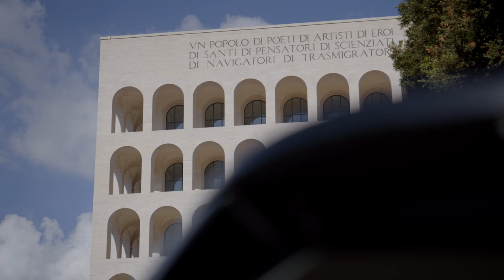A Story of Progress | Alberto Marenghi | Audi Italia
Rispondere ai bisogni dei clienti con prodotti sempre più sostenibili: è questa la strada da percorrere per il business del domani secondo Alberto Marenghi, Vice Presidente per l’organizzazione, lo sviluppo e il marketing di Confindustria.

Amministratore Delegato di Cartiera Mantovana Srl e di Cartiera Galliera Srl., Marenghi ha raccontato la sua Story of Progress, condividendo una visione del futuro in cui performance sempre più evolute coesistono in armonia con l’ambiente.